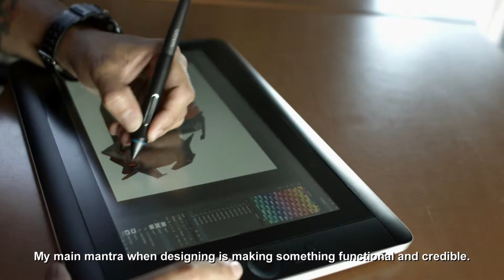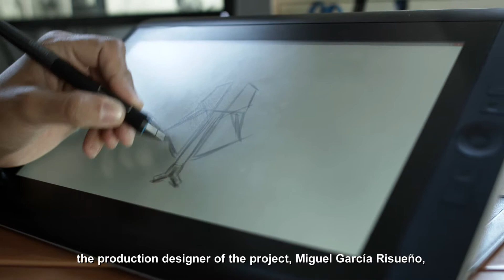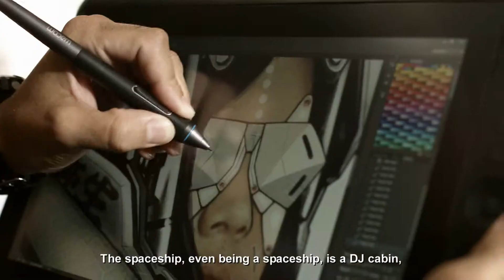Reportaje sobre el artista Hugo Bermudez - SADGAS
Vídeo sobre el trabajo del artista Hugo Bermudez - SADGAS con la tableta WACOM CINTIQ COMPANION